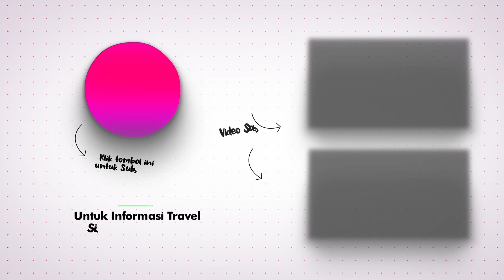MAY TRIP DI AWAL TAHUN 2023 🇲🇨To🇲🇾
Halo Insanak di seluruh Indonesia, Mau jalan-jalan kemana? Sini aku hantar!
Nama saya Alberto.
Channel yang saya buat ini berisikan berbagai video dokumentasi saya disaat menjalankan profesi sebagai Jasa Transportasi di perbatasan indonesia dan malaysia yang disingkat Malindo. Video-video yang saya buat adalah Perjalanan lintas batas negara melalui jalur lintas Borneo Kalimantan, Saat saya ke Malaysia Jalur Darat, saya melihat kondisi Perbatasan Malaysia di PLBN Aruk Sambas dan PLBN Entikong. Bagaimana banyaknya pelancong dan TKI yang melakukan perjalanan menembus batas wilayah kedua negara. Kadang saya ingin berbagi cerita tentang info TKI di Malaysia tentang informasi perjalanan mudik, dari kuching Sarawak ke Singkawang Kalimantan dan dilanjutkan oleh mereka ke daerahnya masing-masing.
Jasa travel Indonesia ke Malaysia melalui jalur darat yang saya bangun ini juga melayani rute Kota Singkawang ke Kuching Sarawak, begitupun sebaliknya dari Kuching Sarawak ke Kota Singkawang, Perjalanan Naik Mobil untuk wisata di Singkawang, mencoba kuliner Khas Singkawang yang biasa juga disebut Kota Amoy karena banyak keturunan Tionghoa di kota-kota besar di Kalimantan Barat, seperti di Singkawang dan juga Pontianak.
Insanak akan saya ajak untuk jalan jalan, road trip untuk berbagi pengalaman ke malaysia naik mobil di wilayah perbatasan Indonesia Malaysia di jalur Borneo Kalimantan.
Semoga melalui video yang saya upload ini bisa diterima oleh Insanak di seluruh Indonesia sebagai hiburan, informasi dan tempat saya berbagi pengalaman yang selalu saya akan ceritakan kepada Insanak semua.
Maka dari itu apablia Insanak tertarik dengan Channel yang saya buat ini, mari kita kembangkan bersama dengan klik tombol Subscribe, tunjukan partisipasi Insanak dengan komentar positifnya, dan tekan tombol like apa bila kalian menyukainya.
Sekian dari saya Alberto, di Singkawang kota Tercinta.